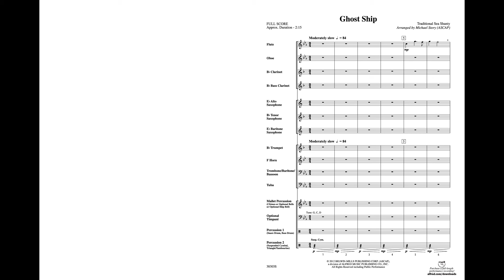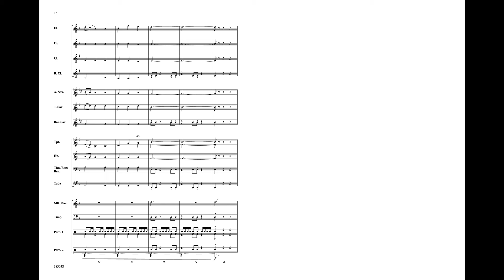Ghost Ship, by Michael Story – Score & Sound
Ghost Ship
By Michael Story
Item: 00-38303
Series: Belwin Beginning Band
Level: 1

Inspired by the merchant ship Mary Celeste that set sail from New York City in early November of 1872, bound for Genoa, Italy. The ship never reached its destination and, to this day, no one knows for sure why. This original composition will fill your beginners' imagination with some chilling effects. Highly recommended! This title is available in SmartMusic.